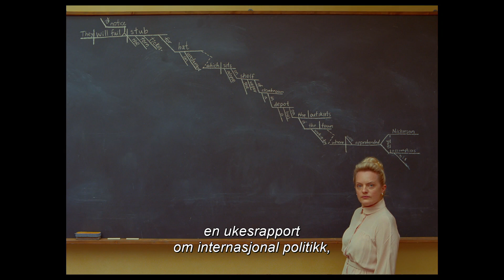The French Dispatch | Offisiell trailer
The French Dispatch er den tiende filmen til Wes Anderson (Grand Budapest Hotel, Moonrise Kingdom, Fantastic Mr. Fox), og forteller en rekke historier fra den siste utgivelsen av et amerikansk magasin, publisert i en fiktiv fransk by på midten av det 20. århundre.
Kommer på kino 22. oktober!